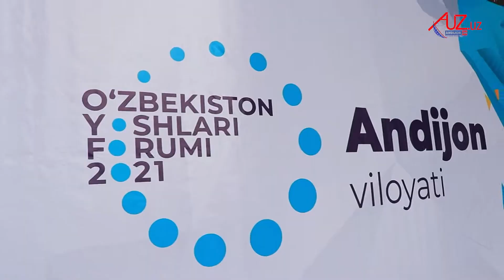ANDIJONDA YOSHLAR FORUMI 2021